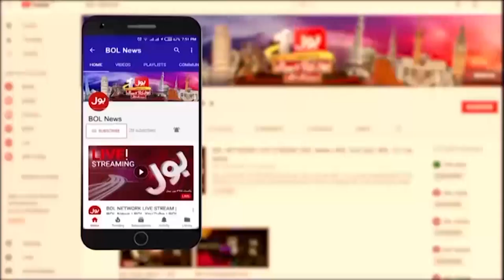Sardar Yar Muhammad Rind Latest Press Conference | Balochistan Security Issues | Breaking News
Sardar Yar Muhammad Rind | Sardar Yar Muhammad Rind Latest Press Conference | Balochistan Security Issues | Press Conference |
PTI | PDM | Balochistan Security | Balochistan Security Issues | Balochistan Security Latest News | Security Forces | PAK Army |
latest news | breaking news latest | breaking | news today | BOL live | BOL Media Group | BOL News